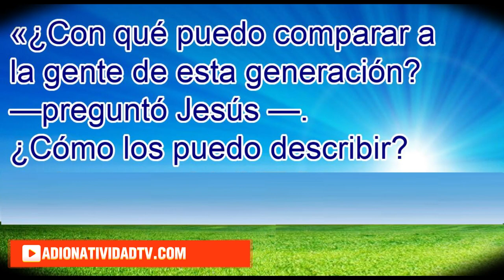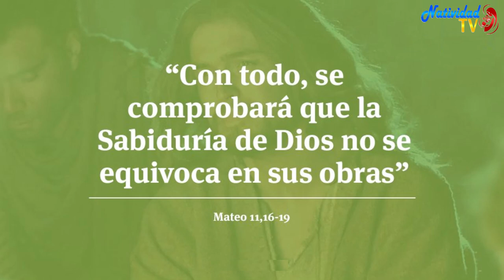EVANGELIO DE HOY | Pbro. Juan Carlos Gómez Yánez / Viernes, 15/12/2023